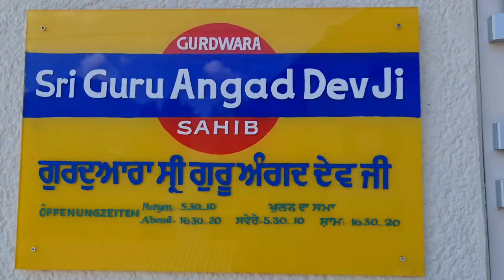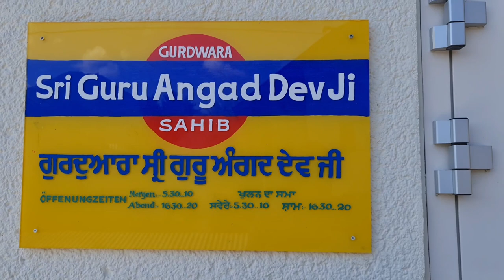GURDWARA SRI GURU ANGAD DEV JI SAHIB IN SALZBURG AUSTRIA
gurdwara guru angab dev ji in salzburg austriaa

life with rinku#1k subsparty punjabi vlogger in austria#linz,salzburg,tirol,india,punjab,saidkeri,rajpura#punjabi family vlog,happy family vlog ,singh family vlog europ ,forner ,
austria rinku linz rinku# children play ,games#Bmw car ,marsedis car,DHL,
TREVEL VLOG

sidhu musewala
misspija
diljeet
kaur b
FAMILY  travel  vlog punjabi
Country  Austria
rinku .punjabi  in  Austria
babbu mann vlog

Krimml waterfalls VLOG
baldev singh rathour from  austria

punjabi kids channel  in austria

sweet  FAMILY VLOG

rinku Singh  in austria
rajpura  VLOG,  Indian  VLOG
punjabi  pind VLOG

me computer

dron shot all austria europ

snow fall , snow fall enjoy with punjabi  family  in austria
snow in linz austr
 MINUMUNDUS IN AUSTRIA VLOG

add speilplatz unterweitersdorf

long drive in austria

covid 19 vienna to delhi
austria to new delhi
chandigar lecks vlog
gurduwara baba dudhadhari ji rajpura
vlog india   FAMILY VLOG
mothers day
hallstatt austria